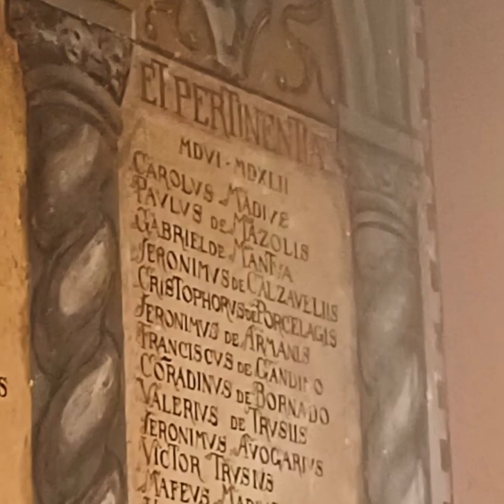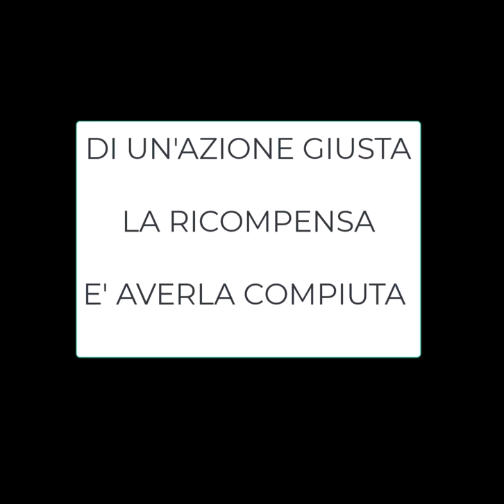Casa del Podestà, interiors, interni. Fondazione Da Como, Lonato. 15 giugno 2023. My Italy 268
2024 marzo 09 - 20:57